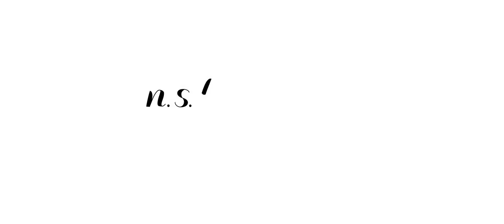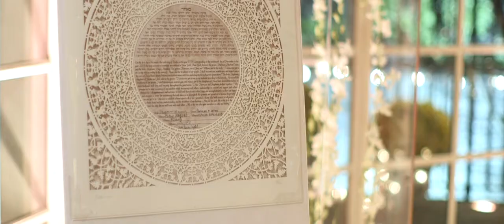Central Park Boathouse Wedding Video :: New York, NY Wedding Videographer :: NST Pictures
Stephanie & Harrison
NST Pictures Wedding Videographer
Trailer Film
Basic Collection

Reception Venue: Central Park Boathouse

twitter.comnstpictures